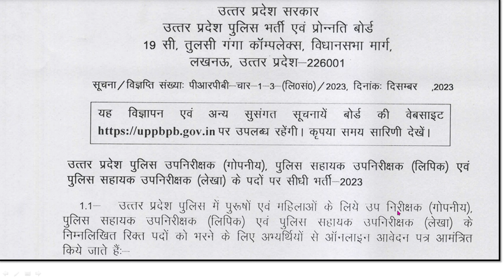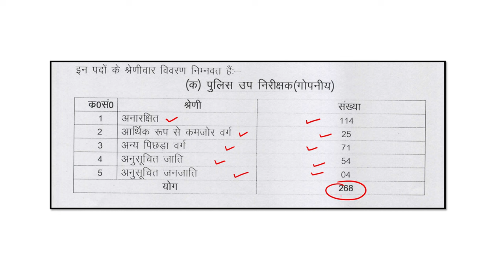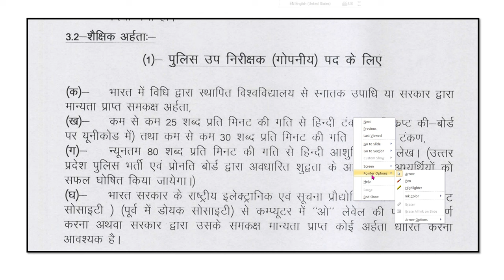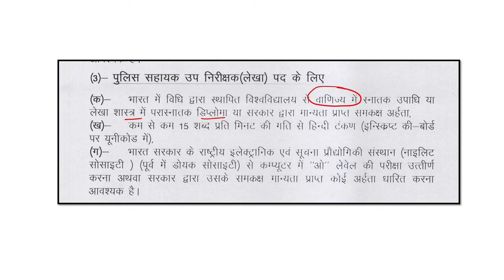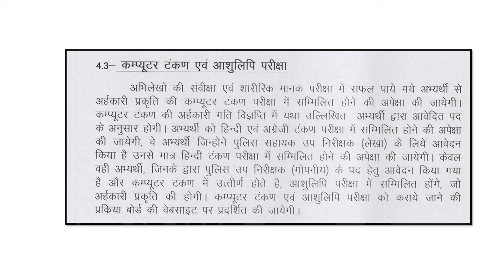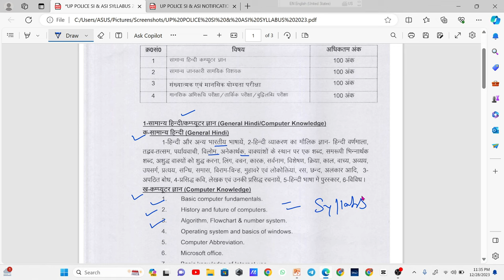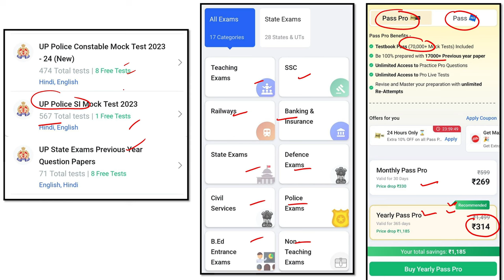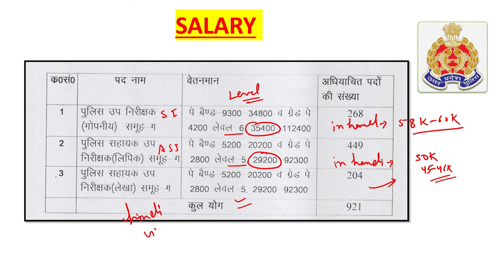UP SI ASI NEW VACANCY 2023 | UP POLICE ASI CLERK NEW VACANCY 2023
up police vacancy 2023,Up Police Constable Recruitment 2023,उ. प्र. पुलिस कांस्‍टेबल भर्ती 2023,Up police,Up police constable,up police update,up police bharti,up police constable syllabus 2023,up police constable form kaise bhare 2023,up police constable eligibility,Up police constable cut off 2018,up police syllabus 2024,up police previous year question paper,up police salary constable 2023,up police constable previous year paper,upp,up police exam date 2023,up

Up police constable new vacancy 2023 | उ. प्र. पुलिस कांस्टेबल भर्ती 2023 | Up police constable 2023

The Exam helper, Exam helper,